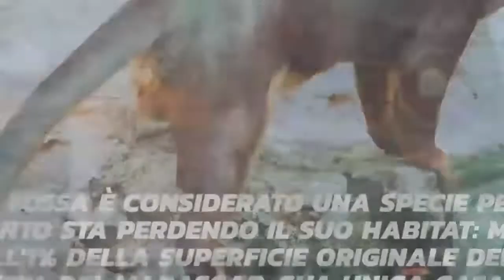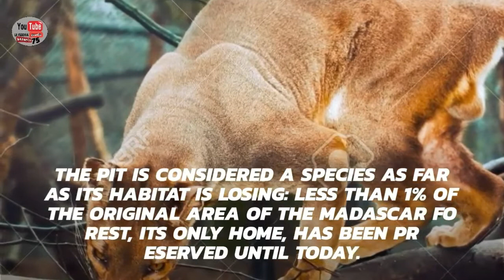il fossa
è considerato una specie in quanto sta perdendo il suo habitat: meno dell'1% della superficie originaria della foresta Madascar, la sua unica casa, è stata conservata fino ad oggi.  ma è a rischio estinzione